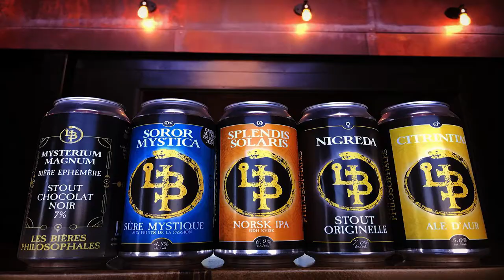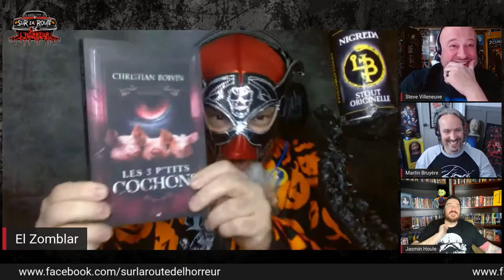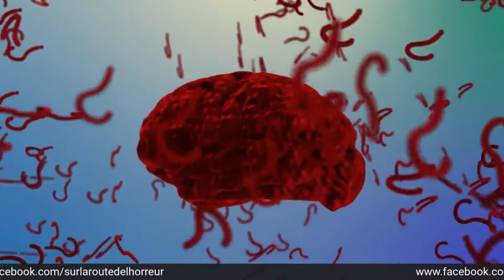Sébastien Diaz / Terreur 404 (Sur la route de l'horreur PODCAST Ep. 10)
Cette semaine, Sur la route de l'Horreur reçoit Sébastien Diaz, réalisateur de la web série Terreur 404 et fanatique de films d'horreur.

Le podcast, d’une durée d’une heure, se veut être une émission de style «talk-show». Chaque
semaine, le podcast rassemblera des personnalités bien connues du milieu horrifique et
fantastique québécois qui discuteront ensemble d’un sujet qui les concerne particulièrement.